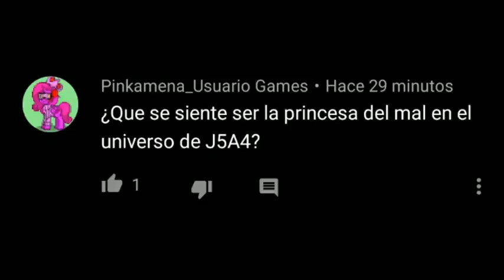kaway Picazo responde a mi pregunta